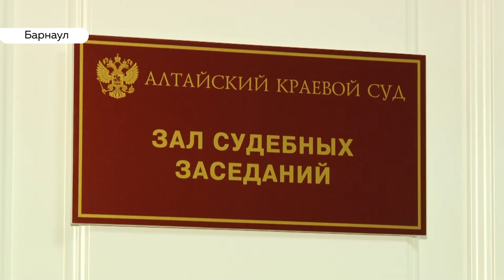Начался суд по делу об убийстве Михаила Седова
Несколько часов назад завершилось первое судебное заседание по громкому делу об убийстве Михаила Седова.  На скамье подсудимых оказались двое молодых людей, которых обвиняют в жестоком убийстве мужчины.